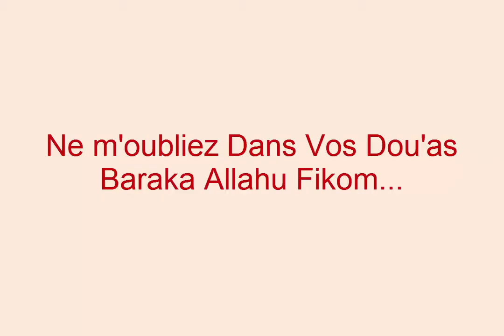Excellente Récitation De Khalid Al-Jalil